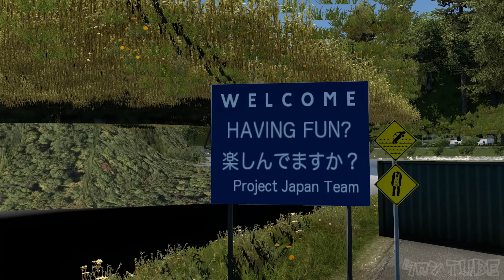ETS2 遊び心満載! ProjectJapan map で発見！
ETS2 遊び心満載! ProjectJapan map （日本マップ）で発見！

【マニ割りサウンドMOD】
HiroshiHaruyamaさん

【MITSUBISHI FUSO FU】
Credits
トラック野郎さん
Hasta mañanaさん
気ままな天狗道(Hiro)さん
SiSLさん
Ghostlordさん
SCSさん
神龍帝さん
Hasta mañanaさん

使用させていただいているMOD製作者様ありがとうございます。
To all Mod creators THANK YOU!
MODに関しての質問は、お答え出来ませんので、ご了承ください。